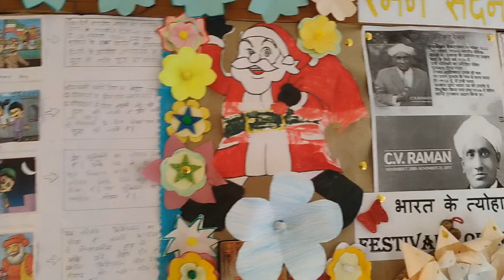house board decoration